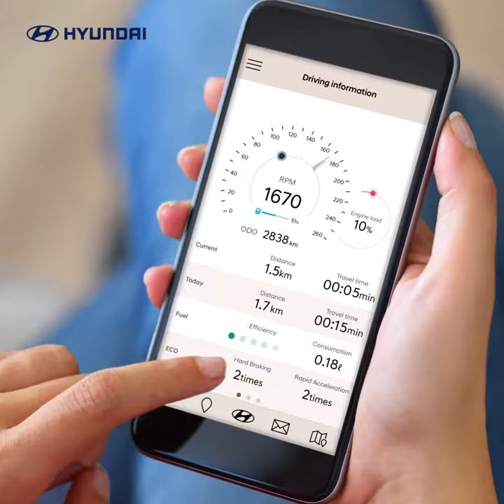Hyundai Auto Link Premium App | Gary Cockram Hyundai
Checking on your Hyundai is super easy!

The Hyundai Auto Link Premium app has all the info you need on your Hyundai’s health, so you know when it needs a couple of laps around the block.